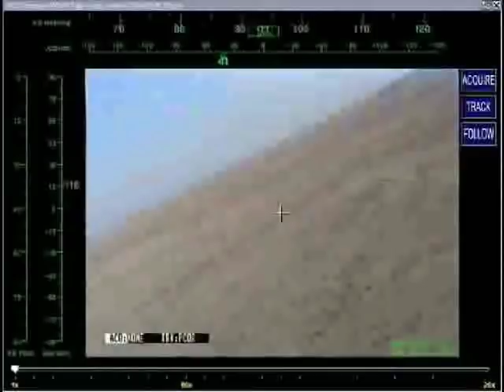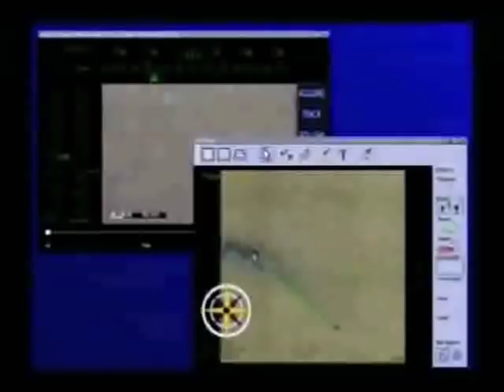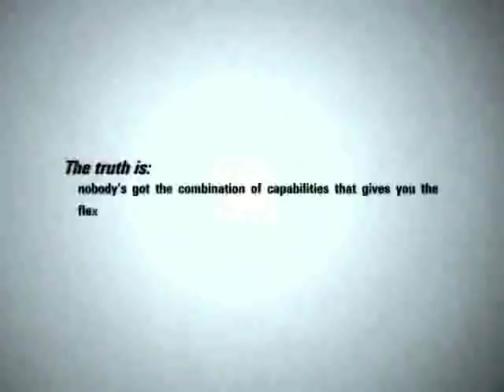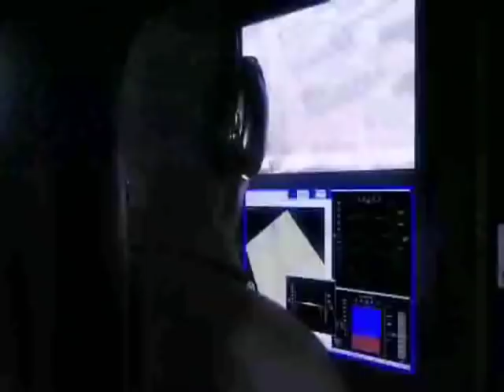Raytheon KillerBee UAV